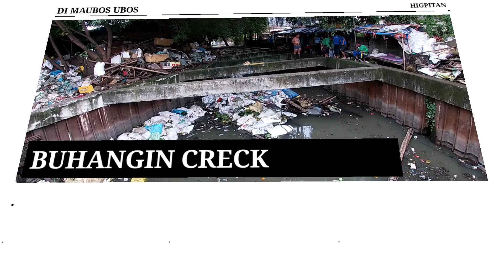PANGIT MAN PERU TOTOO, NAKAKALUNGKOT MAN